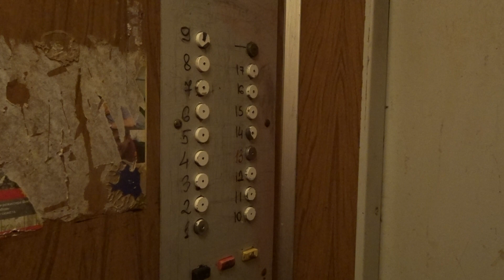Лифты КМЗ-1992 г.р. V=1 м/c. Q=320, 500 кг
г. Москва, Митинская 44, Под.7